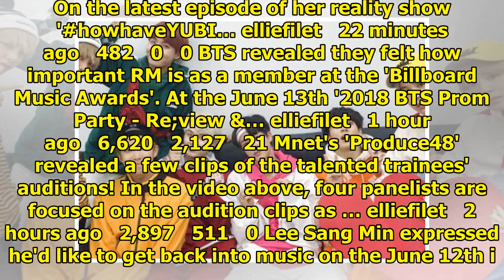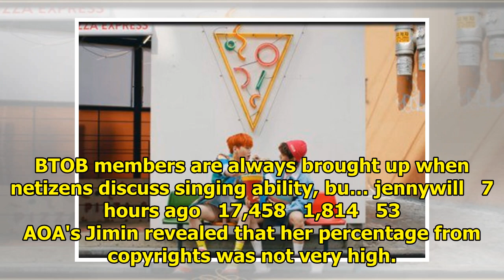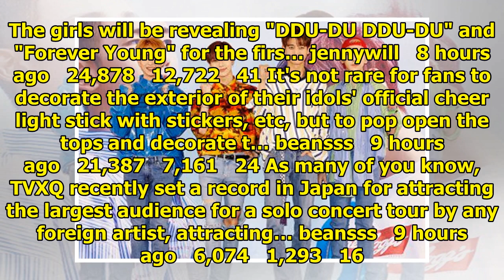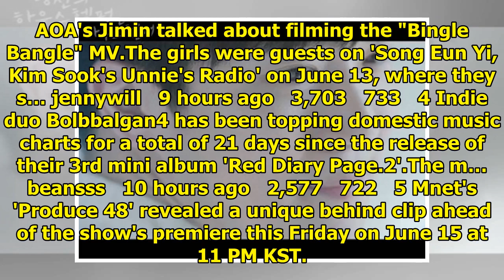Breaking K-pop news, videos, photos and celebrity gossip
Yubin revealed how her approach to music has changed since the disbandment of the Wonder Girls. On t...